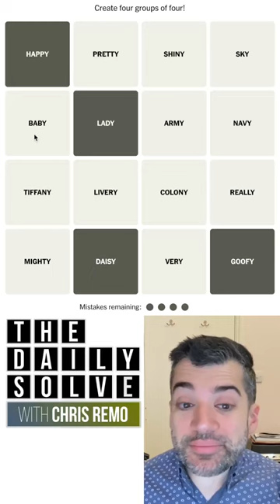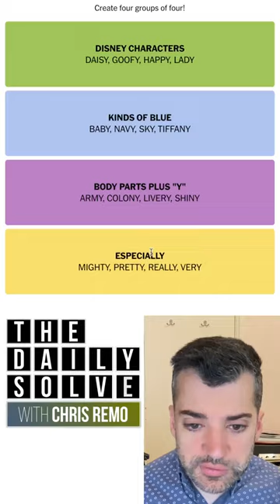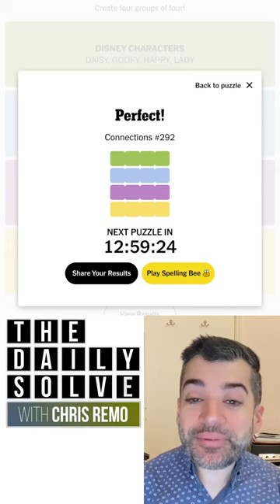Connections 292 - NYT Word Game - 29 March 2024